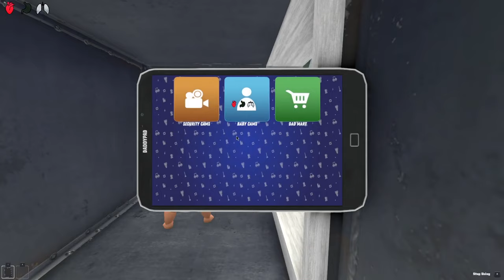BABY FINDS SCARY MONSTER IN THE HOUSE!